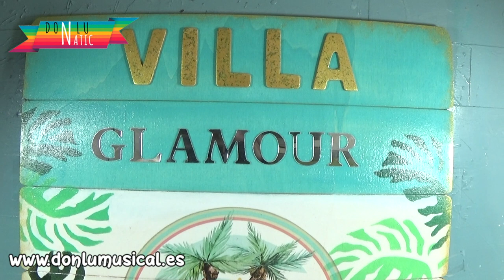Manualidades con tablas de madera. Ideas decoración DIY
En este vídeo te enseño una decoración para darle un toque muy original a tu casa donde puedes ponerle el nombre. Con una simple tabla de madera puedes realizar este proyecto.

MATERIALES:
💚 Papeles Dayka
💚 Papel de arroz
💚 Pegamento decoupage
💚 Letras de madera
💚 Stencils de hojas tropicales